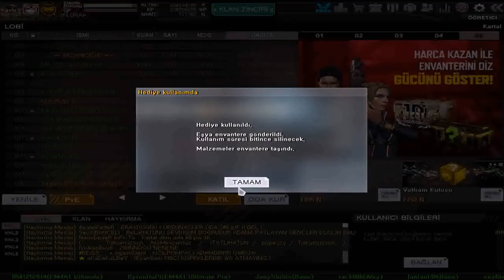300 ADET 2018 YENİ YIL KUTUSU AÇILIMI 230000 KP KASTIM